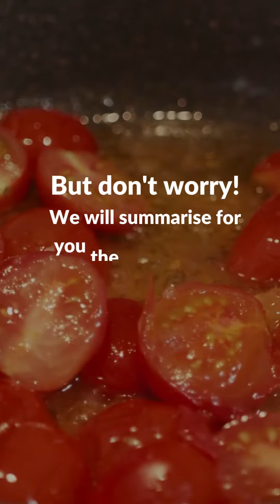Chef’s Tip #21 – The Ultimate Tomato Guide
Tomato is good.

It is healthy, tasty, goes well with countless dishes, can be cooked, or you can just have it right away.

Did you know that there are more than 10,000 different varieties of tomatoes?

And there are some tomatoes perfect for certain cooking techniques or dishes.

Enjoy the video today, have a memorable weekend.